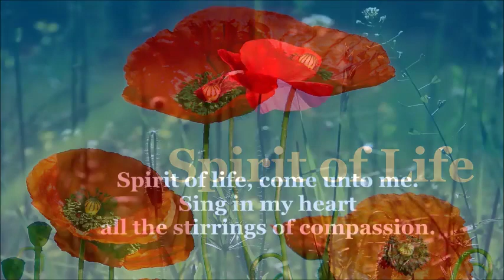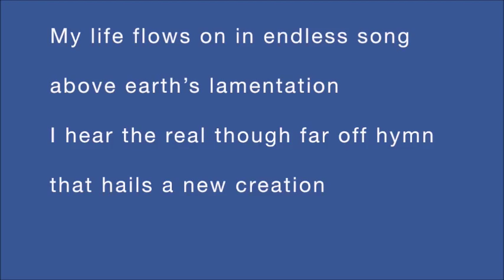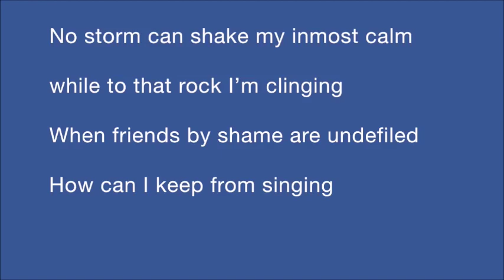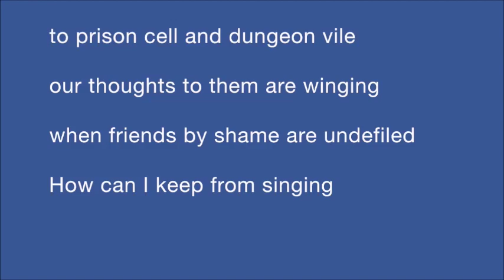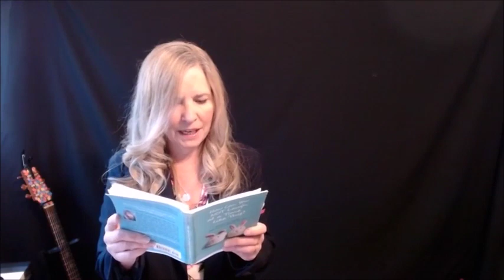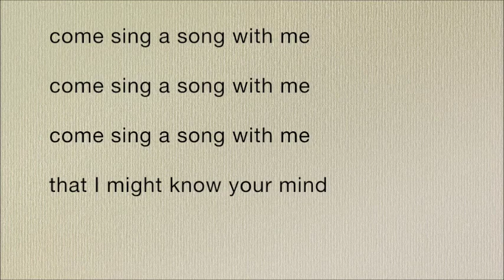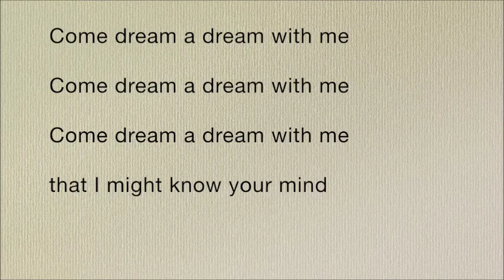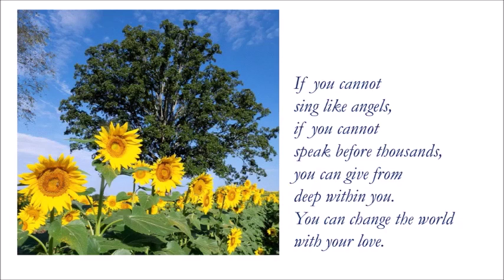Hope and Resilience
My 24, 2020
Carla Ulbrich and Holley Ulbrich
Remote recordings for UUFC